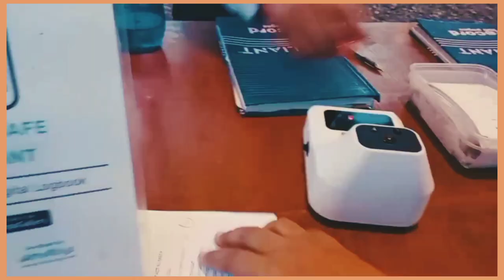a day in my life: video diaries ✨ aesthetic vlog, food, friendship, date 💛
I hope that everyone has been taking care of themselves and staying safe. I hope this vlog is comforting and don't forget to get some snacks ang good drink while watching this video. See you!

-Carla.